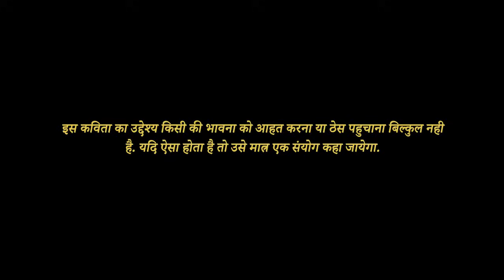Main Moot Rok Ke Leta Hu! - A Poetry By Ravi Gupta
Haan to mere jigar ke Tukdo, dilli ki sardi me pareshan huye naujawan ki kahani is kavita se madhyam se sunayi hai. kaafi gaaliyan pad rahi mujhe ki you tube pe stand up videos kyu nahi daal rahe.